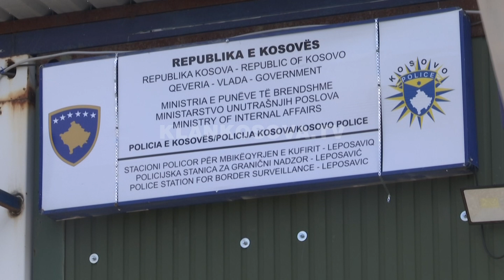Kurti në serbisht: S’i konfiskojmë dokumentet serbe - 10.08.2022 - Klan Kosova